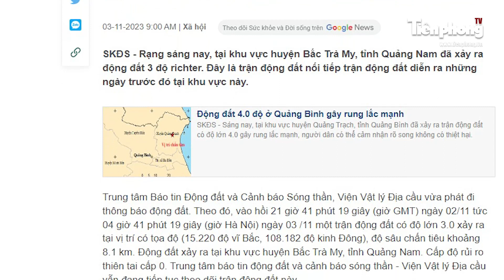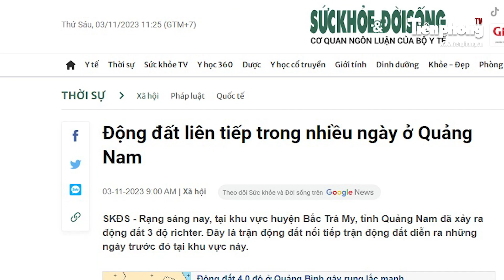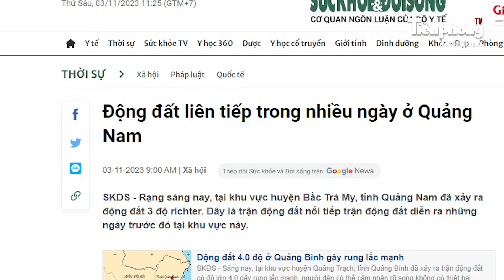Động đất liên tiếp xảy ra trong nhiều ngày ở Quảng Nam | Tiền Phong TV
Tiền Phong TV | Trung tâm Báo tin Động đất và Cảnh báo Sóng thần, Viện Vật lý Địa cầu vừa phát đi thông báo động đất tại khu vực huyện Bắc Trà My, tỉnh Quảng Nam. Đây là trận động đất nối tiếp trận động đất diễn ra những ngày trước đó tại khu vực này. Các ngành chức năng vẫn đang tiếp tục theo dõi trận động đất này.